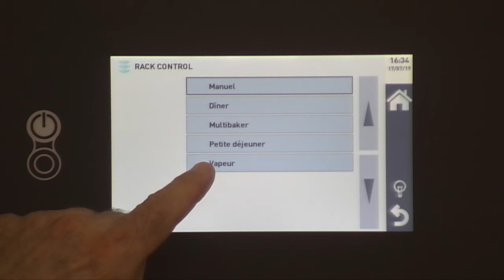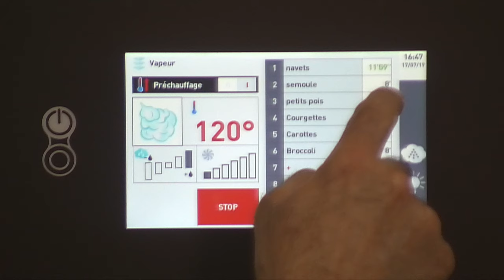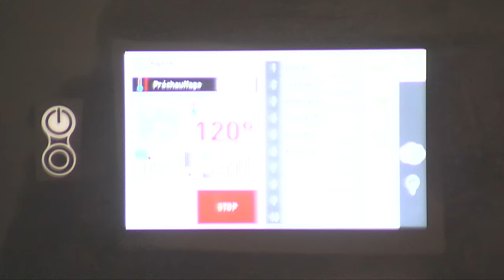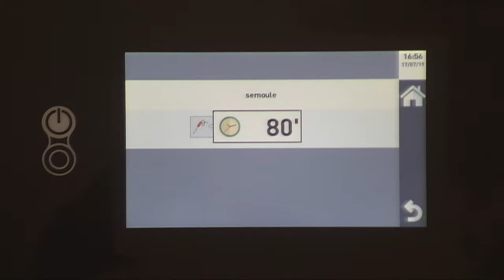Cuisson en rack control avec le four Kore